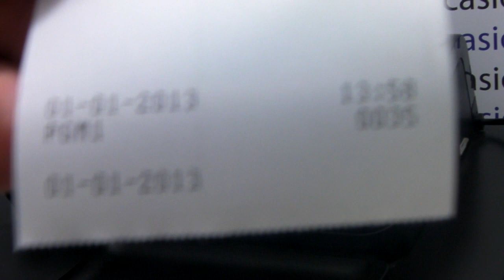CASIO SE-S10 CHANGE DATE & TIME